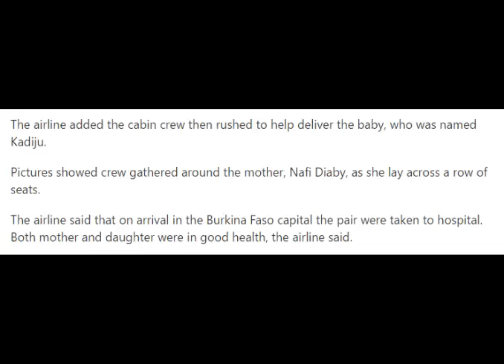'It's a Girl Cabin Crew Deliver Baby In Flight